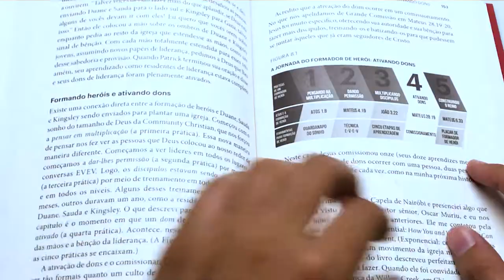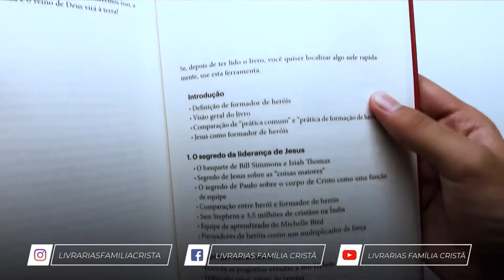Formador de Heróis | Dave Ferguson e Warren Bird - Livrarias Família Cristã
Páginas: 294
Formato: 14 x 21 cm
Profundidade: 2 cm
Editora: Palavra
Acabamento: Brochura
Autor: Dave Ferguson | Warren Bird
Idioma: Português
Peso: 310 gramas